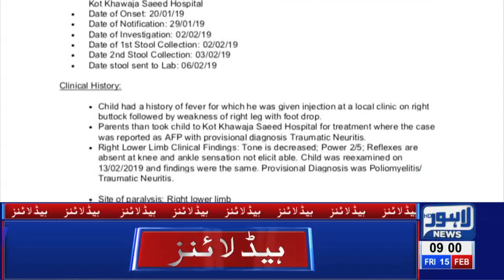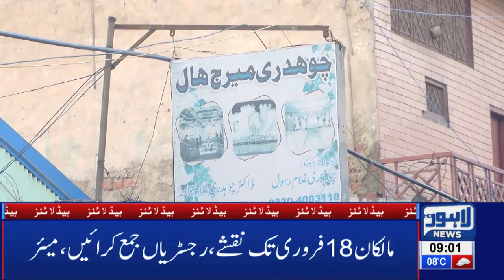09 AM Headlines Lahore News HD –15th Feb 2019